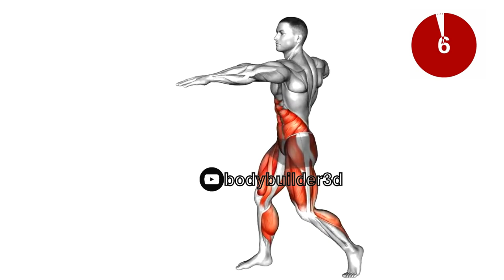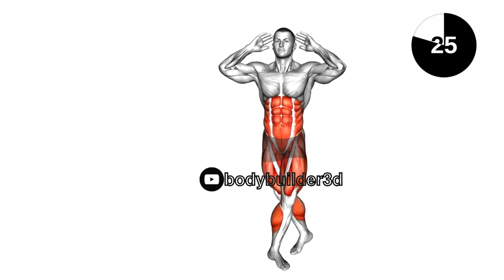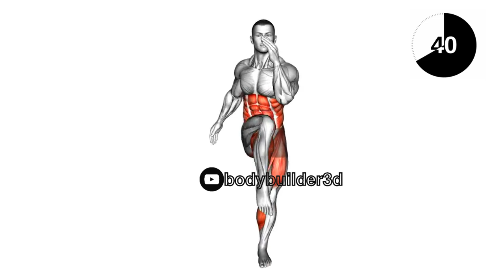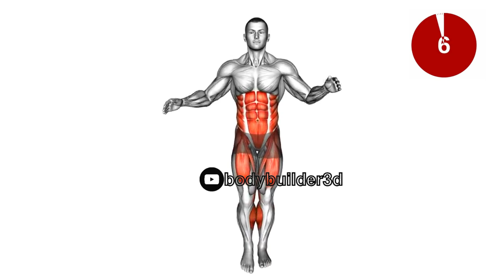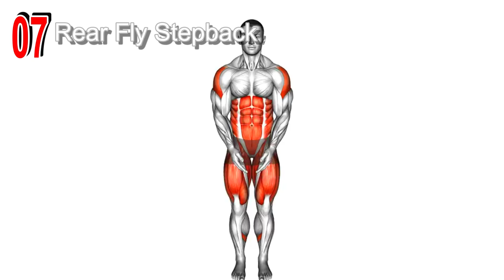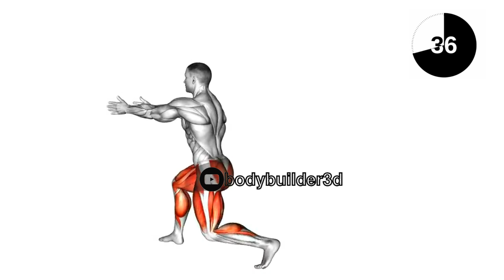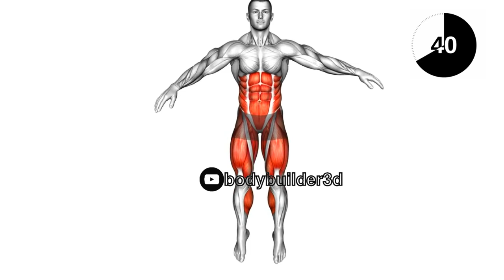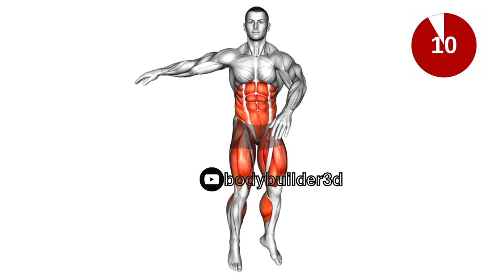Burn Fat Very Fast at Home: Effective Exercises for Rapid Weight Loss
Looking to shed extra pounds from the comfort of your home?
There are numerous weight loss exercises at home that are both effective and easy to do. From basic home weight loss exercises to more targeted exercises to lose belly fat, you can incorporate simple movements like standing exercises for fast weight loss, walking exercises for weight loss, and beginner-friendly routines. If you're searching for the best exercises for weight loss fast, consider a combination of cardio and strength training. These weight loss exercises are key to burning fat and toning up, offering a complete guide on how to lose weight and maintain a healthy lifestyle.
0:00 Punch Twist
0:49 Criss Cross Elbow To Knee
1:39 Side Step Swing
2:28 Double Knee Drive
3:17 Arm Crossover Curtsy
4:07 Star Obliques Twist High Knee
4:56 Rear Fly Stepback
5:46 Side Lunge with Hip Rotation
6:35 Standing Side Crunch
7:24 Side Jump Twist
Let’s get started on your journey to a healthier, fitter you!